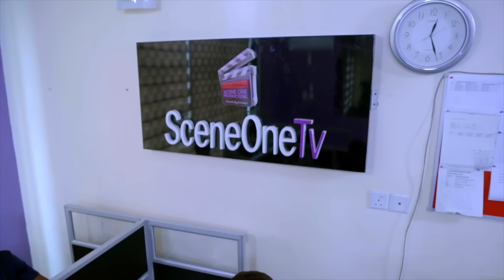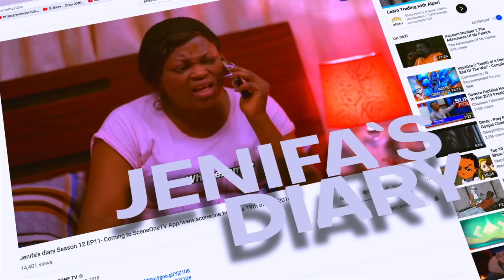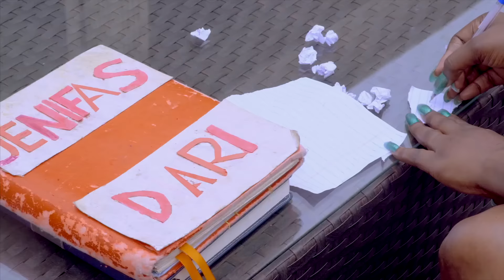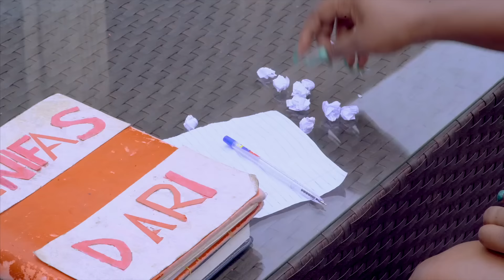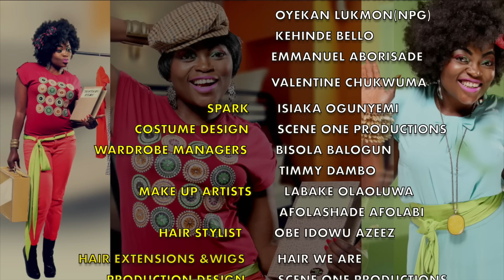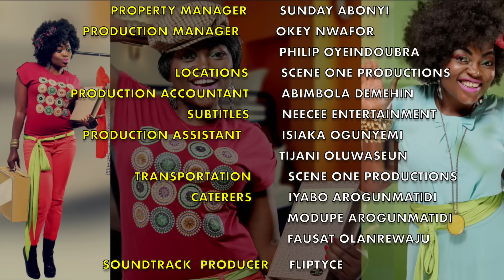Jenifa's diary S10EP13 - MR RIGHT | Funke Akindele,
Jenifa is confused about who to love between Marcus and Femi.
Who do you think is best for her?